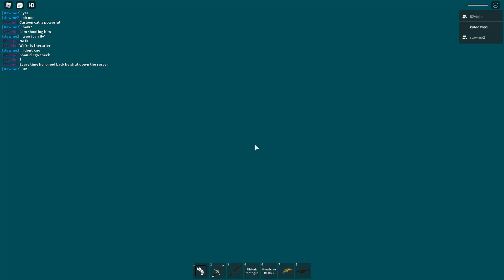hex spitter kill count